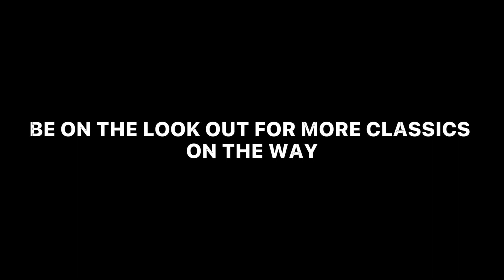KIDS BOP TONY EDITION